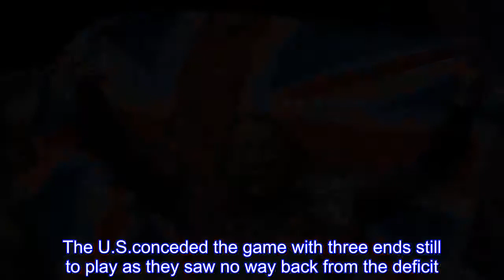Britain's Yarnold wins 2nd skeleton gold medal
The Latest on the Pyeongchang Olympics (all times local):  Britain's Lizzy Yarnold has won her second consecutive gold medal in women's skeleton, her first victory in an international skeleton race in three years.Yarnold finished four runs in 3 minutes, 27.28 seconds at the Pyeongchang Olympics.She wound up winning by nearly a half-second over Germany's Jacqueline Loelling.Britain's Laura Deas took third.Yarnold threw down a track-record time of 51.46 seconds in the final heat to take the lead Saturday, and that left Austria's Janine Flock as the only competitor left who could take away gold.But Flock was only 10th-fastest in the final heat, slipping all the way to fourth.Yarnold is the first woman to win multiple medals in women's skeleton.Before Saturday, her last win was at the world championships in 2015.Canada's women's curling team has nabbed their first win of the Pyeongchang Olympics' round robin with an 11-3 victory over the U.S.The Canadian women's team is the defending world champion and was heavily favored to win gold at Pyeongchang.But they had fallen to last place in the standings after losing their first three matches.Canada's captain, or "skip," Rachel Homan appeared far more confident and relaxed on the ice than the past few days.Her team swept to a three-point lead in the first end, or period, of the game and never trailed.The U.S.conceded the game with three ends still to play as they saw no way back from the deficit.Samuel Girard of Canada has won Olympic gold in the 1,000-meter short-track speedskating at the Pyeongchang Games.John-Henry Krueger of the U.S.earned silver and Seo Yira of South Korea took bronze.Liu Shaolin Sandor of Hungary crashed in the turn with a lap to go, taking out Lim Hyo-jun of South Korea.Liu was penalized for impeding, but it didn't affect the order of finish because he ended up last.Krueger's medal was the first by an American in speedskating at the Pyeongchang Games.Choi Min-jeong has won the women's 1,500 meters at the Pyeongchang Games, giving South Korea its second Olympic gold medal in short-track speedskating.Choi rallied to take the lead with two laps remaining on Saturday in the seven-woman final that was skated cleanly after crashes disrupted the earlier rounds.Li Jinyu of China earned silver and Kim Boutin of Canada took bronze.The host nation got its first gold of the games when Lim Hyo-jun won the men's 1,000 last weekend.John-Henry Krueger has advanced to the men's 1,000-meter short-track speedskating final.He is the first American to reach a short-track final at the Pyeongchang Olympics.Also reaching the final are Lim Hyo-jun and Seo Yira of South Korea, Samuel Girard of Canada and Liu Shaolin Sandor of Hungary.Lim is going for his second gold after winning the 1,500 meters.Former world champion Charles Hamelin of Canada was penalized for impeding in his semifinal and as a result his teammate Girard was advanced to the final.After two silver medals, Slovakia's Anastasiya Kuzmina final